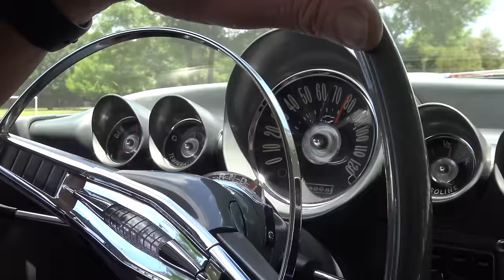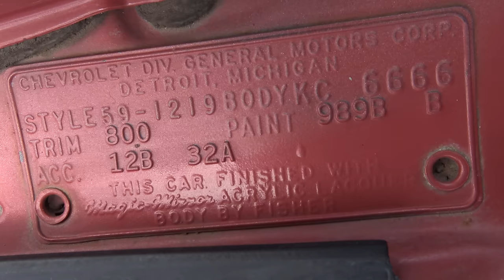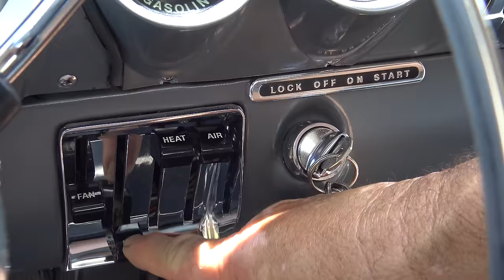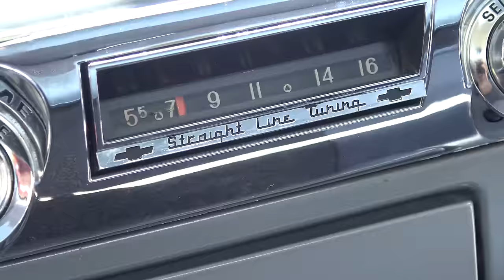1959 Chevrolet Biscayne classic car retro test drive with Samspace81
Cruising with Samspace81 in a vintage 1959 Chevrolet Biscayne sedan in Dallas, Texas. This '59 Chevy Biscayne is the plain jane sister to the 1959 Chevy Impala but has plenty of style &  chrome. This is a fine classic car, always a Texas car. She spent most of her days in Amarillo. Features include updated power front disc brakes, the original 283 2bbl. V8, and power steering. Check out the Magic Mirror 2-tone Cameo Coral & Snowcrest white finish & chrome. Harley Earl and the GM design team were at their pinnacle during the 1959 model year. What style for a base sedan! Another slice of 1950s Americana today. Enjoy this 4K Ultra HD Sony ready collector car retro Dallas, Texas test drive video by Samspace81.